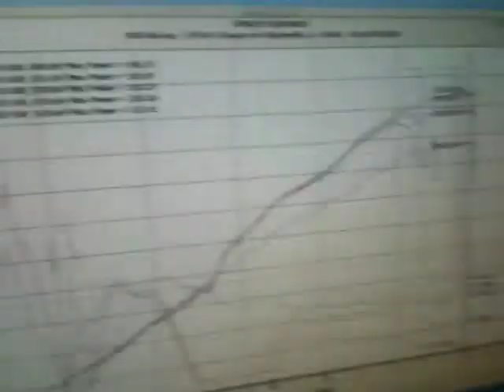2006 Suzuki GSXR Turbo 750 running E-85 236 rwhp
100% stock motor 06 750 running Boost by smith ECU Editor boost controller running 8lbs on E-85 on ECU Editor tuned by Brian at WIN RACING.
Built by GSX-RBOY750 (No Regret Custon Fabrication)